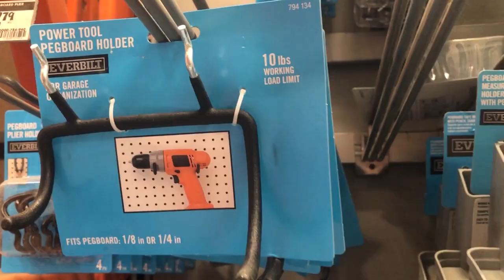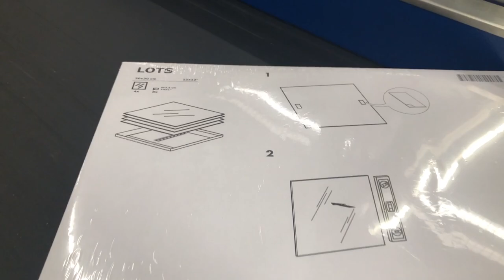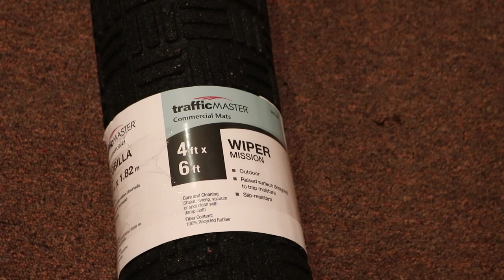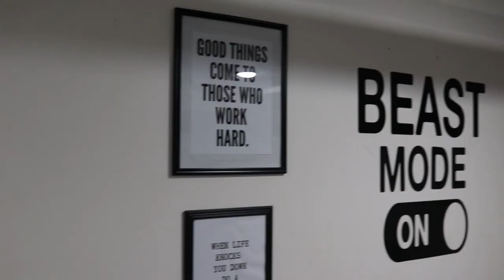How to build a home gym on a budget - DIY Home Gym under $350 | Kelsley Nicole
Introducing my new Home Gym! I was so excited to complete this project because it was exactly what I envisioned and I’m saving a ton of money by being able to workout in my home!

Here’s everything that I purchased to complete this project:

Gym mats
***UPDATED Purchase Gym Bench
Weight Rack
Mirror tiles
Pegboard accessories

Tv mount